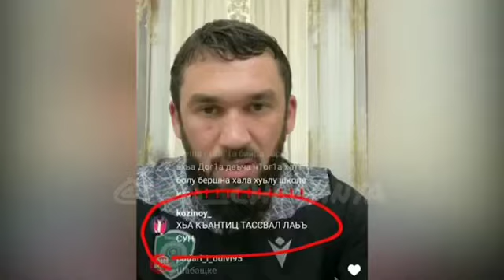Магомед Даудов организовал бой между своим сыном и подписчиком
Магомед Даудов сразу же организовал между ними дружеский поединок по правилам вольной борьбы. Победу одержал Умар Даудов, который является воспитанником Республиканского борцовского клуба «АХМАТ».

Некоторые пользователи соцсетей почему-то думают что если житель нашей Республики поступил на госслужбу или стал руководителем какого-нибудь ведомства, то он сразу начинает искусственно продвигать своих детей, при этом не следя за тем, чтобы они учились, занимались домашним хозяйством, ходили в спортивные секции.

Эти стереотипы не соответствуют действительности. Какую бы должность не занимал представитель нашего народа, он остается его частью. Дети руководителей министерств, ведомств или членов правительства, точно так же как вся наша молодежь, упорно занимаются спортом и учатся наряду со своими сверстниками и друзьями.